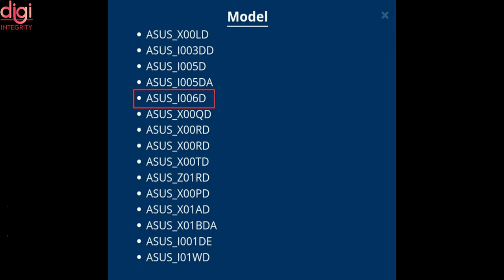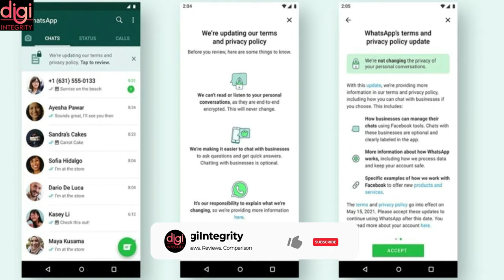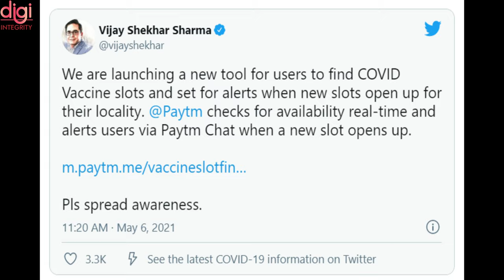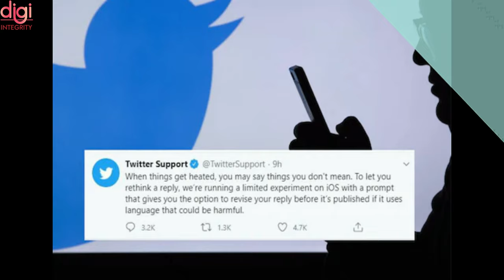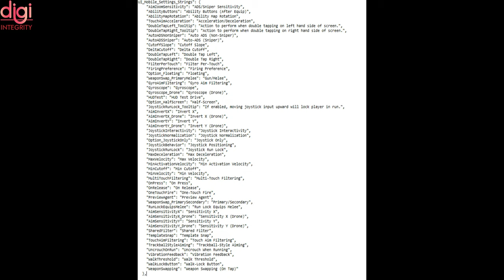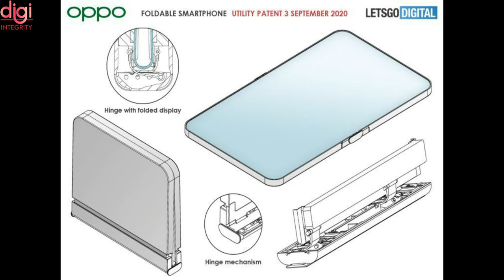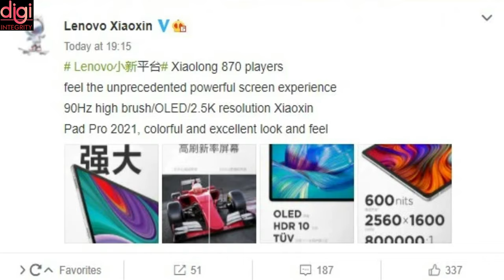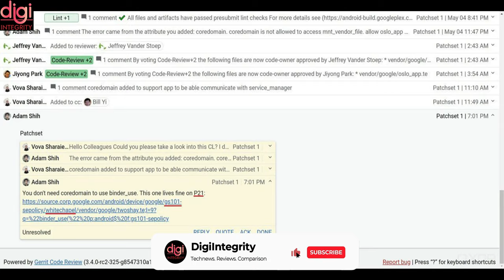Technews 71 | Battlegrounds Mobile India, ASUS ZenFone 8 Flip, Paytm, Twitter, OPPO K9 Series, etc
Video Highlights
Introduction-(0:00​​​​​​​​​​)
Battlegrounds Mobile India rules for players under 18 years-(0:12)
India keeping out Huawei, ZTE from 5G trials-(0:29)
ASUS ZenFone 8 Mini India launch-(1:15)
ASUS ZenFone 8 series leaks in full, revealing compact “Mini” and larger “Flip” models-(1:31)
WhatsApp Privacy Policy Deadline on May 15-(2:12)
SIGNAL EXPOSES FACEBOOK USER DATA COLLECTION THROUGH INSTAGRAM ADS-(2:51)
Gurugram launches WhatsApp Covid-19 helpline-(3:18)
Paytm launches COVID Vaccine slot finder-(3:37)
British Navy Tests ‘Iron Man’ Jet Suits for Commando Raids-(4:09)
Twitter Will Now Prompt Users When They Reply With Offensive Language-(4:57)
Twitter rolls out larger image previews on iOS, Android-(5:23)
Valorant Mobile set to launch soon-(5:41)
Rocket League Mobile could launch soon-(6:12)
OPPO K9 5G has been launched in China-(6:27)
OPPO Smart TV K9 series and Enco Air TWS earbuds launched-(6:50)
OPPO foldable phone with Moto Razr-like design in the works-(7:14)
Redmi Note 10 Series with Qualcomm 5G Processor Surfaces on Official Poster-(7:30)
Samsung Galaxy S22 Ultra Camera Tipped-(8:03)
Lenovo teases the Xiaoxin Pad Pro 2021 tablet-(8:29)
Pixel 6 may feature Google’s Whitechapel custom chip-(9:05)
Thanks for Watching-(9:36)

Technews 69 | 5G Trials Set To Begin In India, Redmi Watch Coming, Zenfone 8 India, iPhone 13, etc

COVID Vaccine Registration In India: Follow These Steps, Aarogya Setu App, Getjab is a vaccine notifier

Technews 68 | PUBG = Battlegrounds Mobile India, realme Laptop Launch, iQOO Z3 India, Z Fold 3, etc